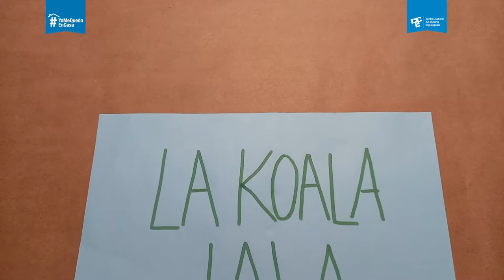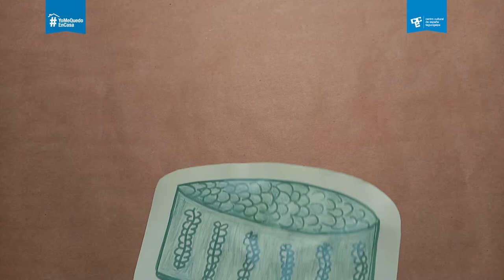La Koala Lala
Martes de Cuentos 📖🔊🐨
Hoy  presentamos: La Koala Lala quien está de cumpleaños y recibirá el mejor regalo del mundo: una lección de amor que nunca se le olvidará. Un cuento sobre la amistad y sobre la lealtad.
Guión: Armando Enamorado
Narración: Armando Enamorado y Valeria Cobos
Animación: Armando Enamorado y Valeria Cobos.
ODS1 Fin de la pobreza
ODS2 Hambre cero
ODS11 Ciudades y comunidades sostenibles